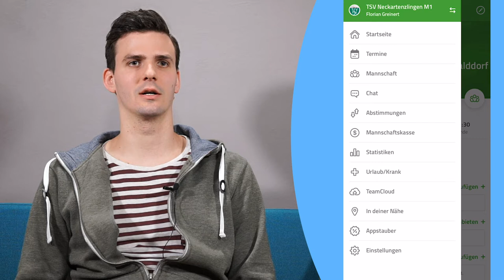Diese App brauchst du! Praktische App Tipps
Verbringst du auch gerne viel Zeit auf YouTube, Insta und Co? Mit welchen Apps man sich den Alltag erleichtern kann und so vielleicht auch mal Zeit sparen kann? Nützliche und praktische Apps  die du vielleicht gut gebrauchen kannst gibt's im Video.
Noch mehr Tipps zu hilfreichen Apps? Hier entlang bitte